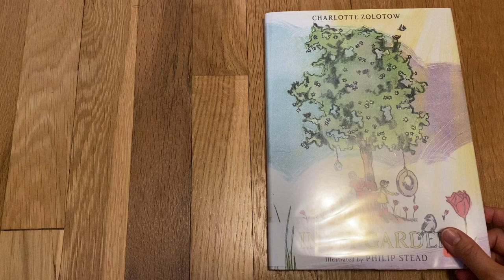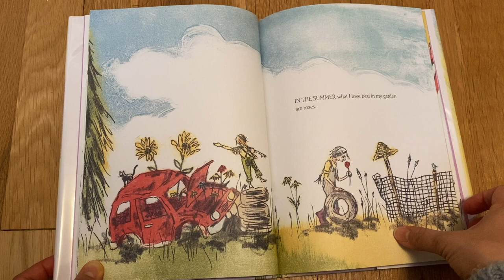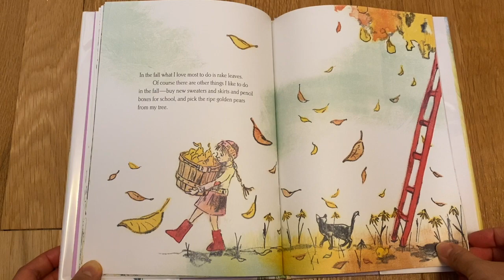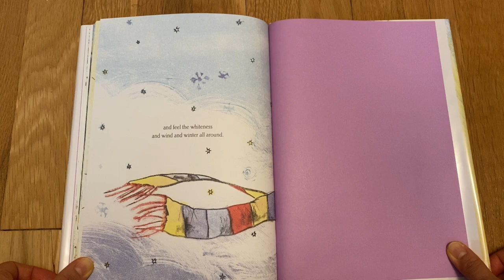In My Garden/By Charlotte Zolotow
In My Garden - What do you like the most in each season?